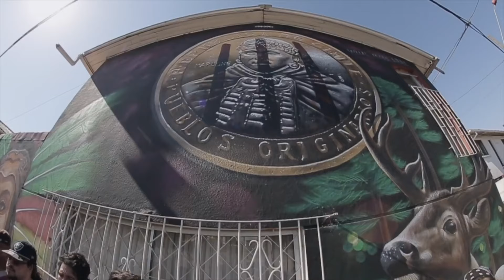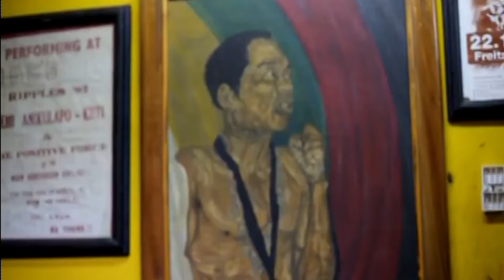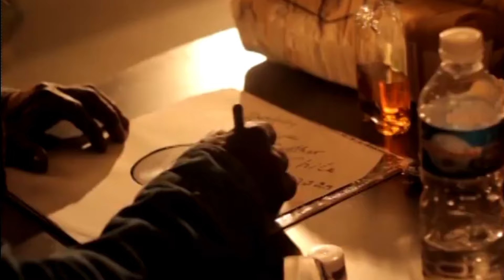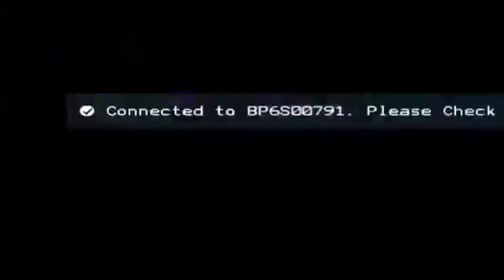Newen Plays Well With Others part 1 Newen Afrobeat with guests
with Seun Kuti
Zombie
Opposite People  11:12
with Kologbo
Open Your Eyes  24:29
Cambiar Todo  32:50
with Dele Sosimi
Mare Mare  38:18
with Pascuala Ilabaca
Rojo Carmin  43:20
with Dania Neko
Desde Que  47:54
with Joe Vasconcellos
Somos El Presente  54:33
with Femi Kuti
solo during Upside Down  59:49
Que Sabemos  1:01:16
with Sandra Isadore
credits/Dear World  1:14:35
Upside Down  1:19:12
with Akini Dance Collective
Upside Down  1:27:47
with Rodrigo "Chino" Aros
Polvo de Inti  1:37:04
with Nano Stern & Chino Aros
Polvo de Inti  1:43:14